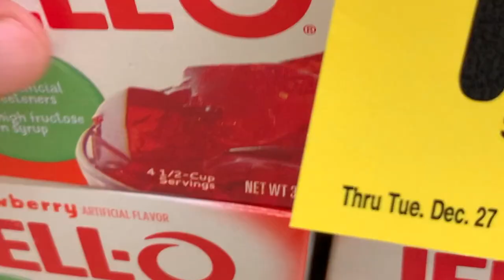The One With The Strawberry Crunch Cake